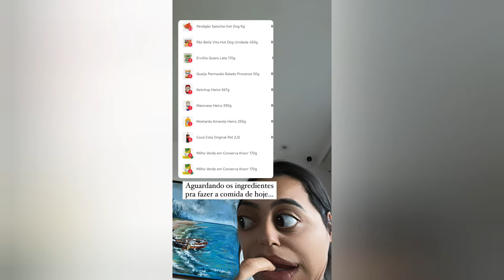Mirela Santos Mostrar as Coisas de Luna que chegou da maternidade